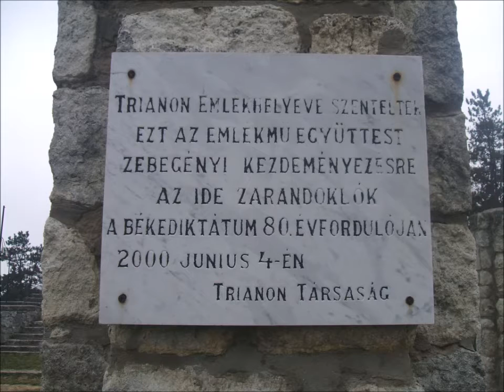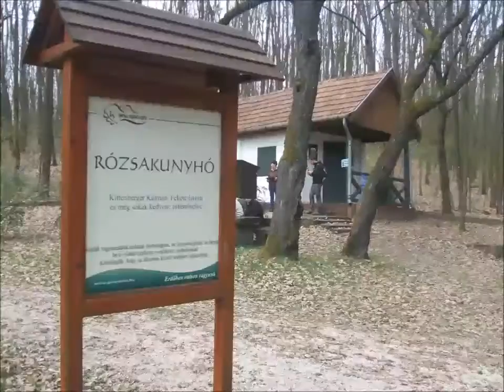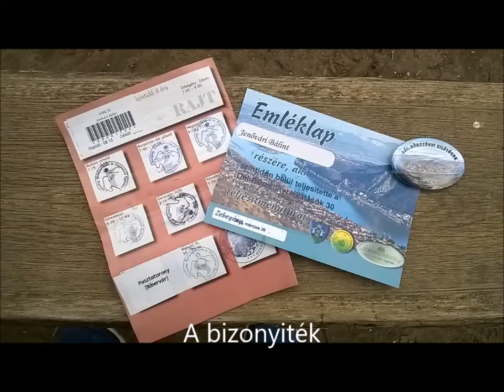Dél Börzsönyi kilátások 30